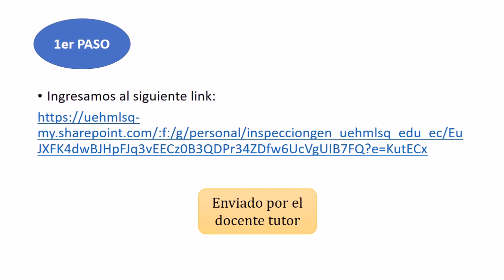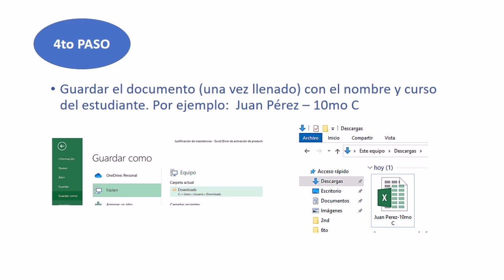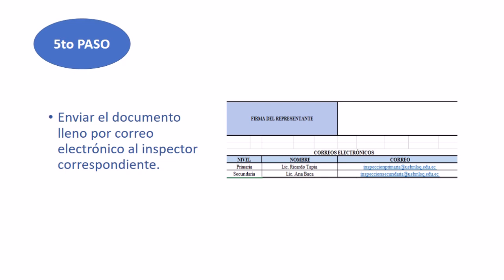Justificar inasistencias de estudiantes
LINK PARA ACCEDER AL FORMATO DE JUSTIFICACÓN DE INASITENCIAS Y OTROS DOCUEMNTOS DE INTERÉS: